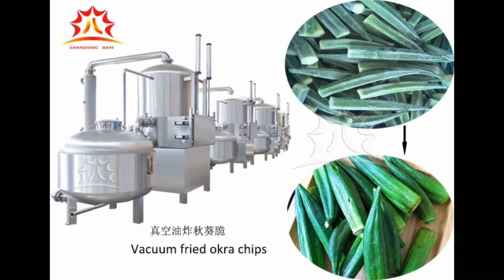Low Temperature Vacuum Fried Okra Chips fryer